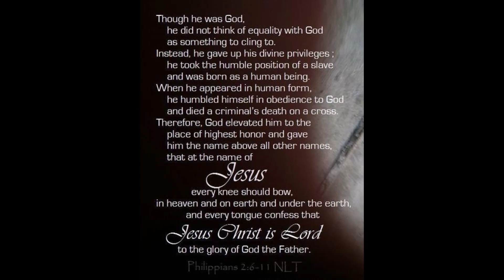Advent means 'Coming'. We await His return. 💕 Blessed are all who are watching for me❣ Rev 16:15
✝Grace Living Fellowship✝

Service Location:
1209 Monte Vista Ave, Tularosa 88352
⛪Every Sunday at 3pm

Church Office:
2307 Harvard Ave, Alamogordo 88310

Search Online Media with:
Grace Living Online